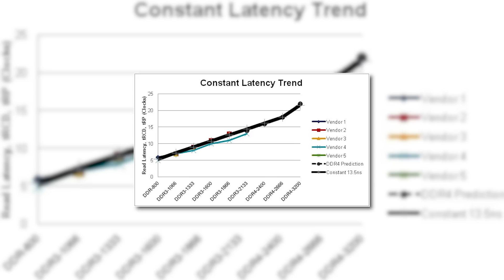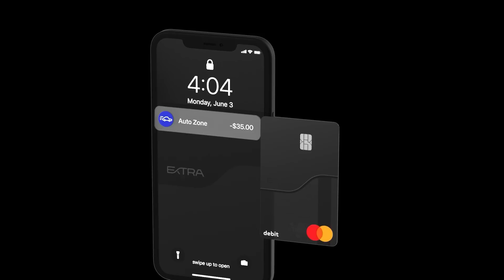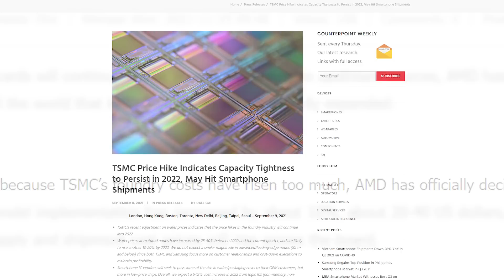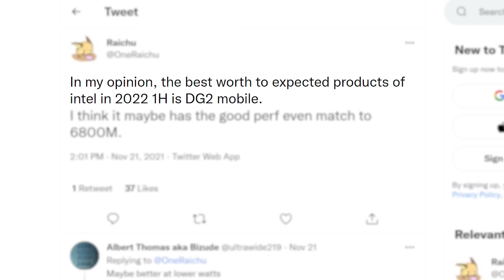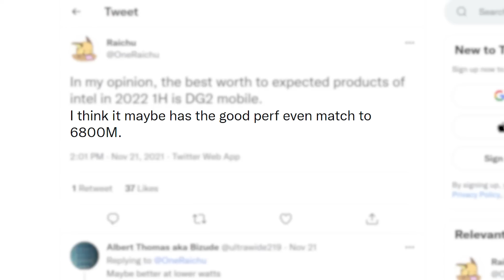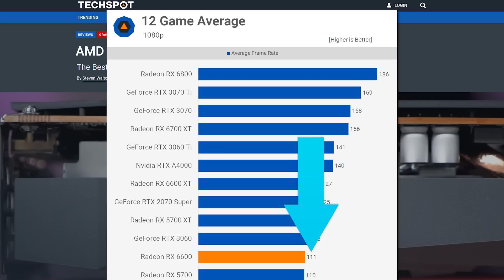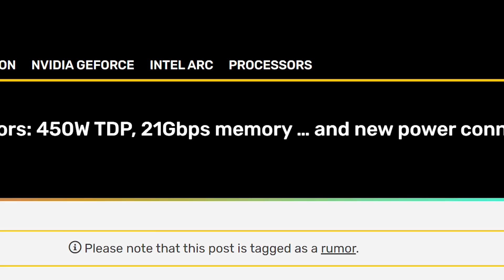AMD Just Made Me CRY With What They Just Did!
and start building your credit with a debit card --- yes a debit card!

AMD's Ryzen 6000 is the answer to the GPU shortage, Zen 3D, Intel's ARC GPUs can match AMD's best, AMD makes me cry and memory up to 17,000!

TIMESTAMPS
0:00 Intro
0:17 Memory At Up To 17,000
2:15 AMD Makes Me Cry
3:32 Intel's ARC Can Challenge AMD's Best
4:15 Ryzen 6000 APUs, Zen 3D and more!